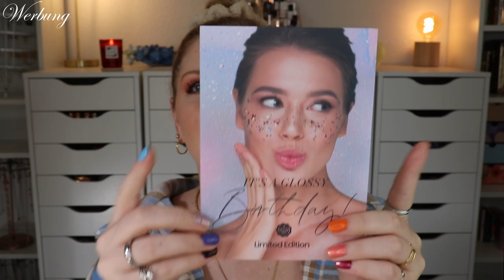Glossybox BIRTHDAY Limited Edition 2022 | Die Glossybox wird 11 Jahre | Unboxing | Claudis Welt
Häufig können wir eine Box in einer limitededition auf der Homepage finden und für 35 € bzw. 45 € kaufen.
Aktuell ist dort sehr viel los - und so können wir aktuell die Birthday Limited Edition bestellen.

00:00 Infos zur Glossybox Birthday Limited Edition
01:40 Lasst uns das Motto entdecken
03:28 Wondercandle Goodie
04:21 Le Mini Macaron Moisturizing Hand Mask
05:25 Rituals The Ritual of Jing Sleep Foaming Shower Gel
06:40 Christophe Robin Regenerating Mask
07:13 Banana Beauty Velvet Lip Mousse - Classy Me
07:53 James Read Sleep Mask Tan Body
08:25 Iconic London Triple Precision Brow Definer: (I,*)
10:12 Plum & Poppy Hair Finishing Gel
11:38 Steve Laurant Celebration Edition Eyeshadow Palette
13:00 Mein Fazit

Liebe Grüße
Claudi